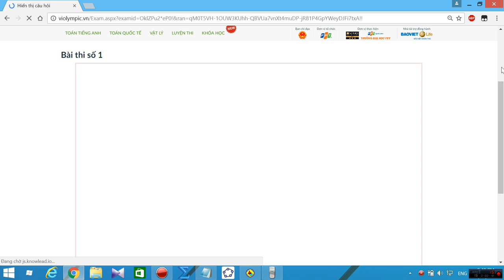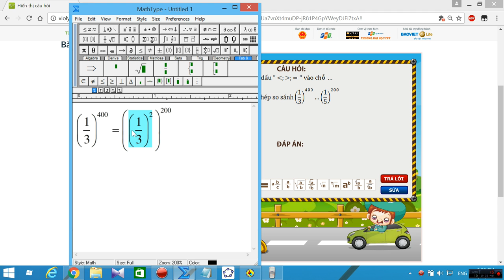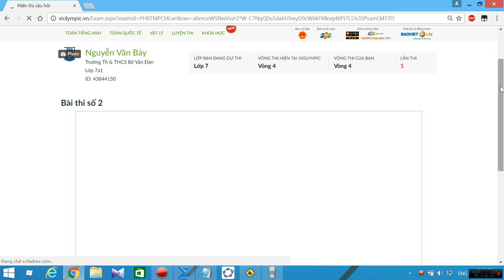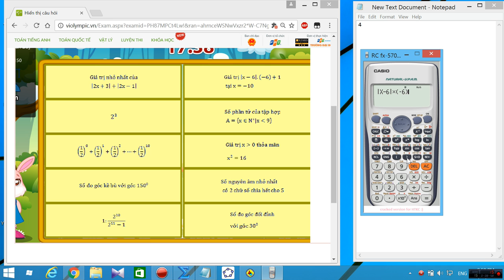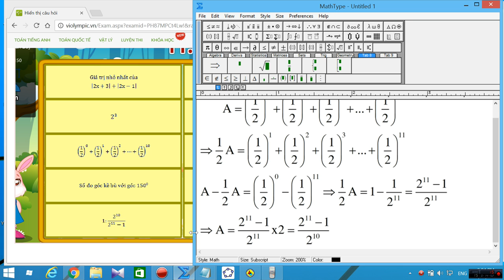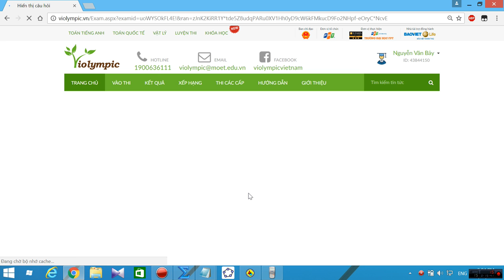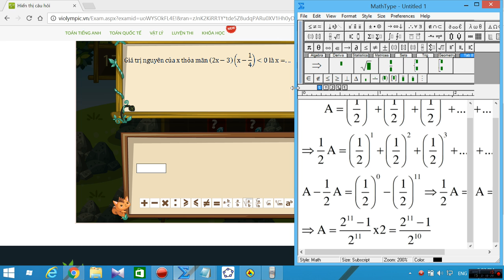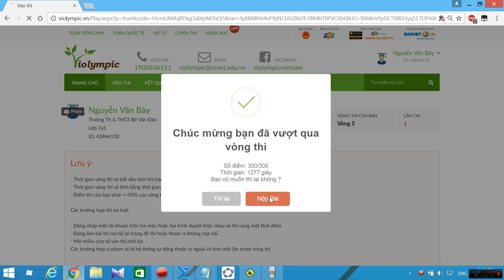VIOLYMPIC TOÁN LỚP 7 VÒNG 4 NĂM HỌC 2016 - 2017 - BÀI GIẢI CHI TIẾT